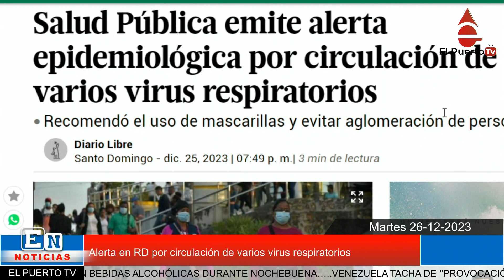Alerta en RD por circulación de varios virus respiratorios